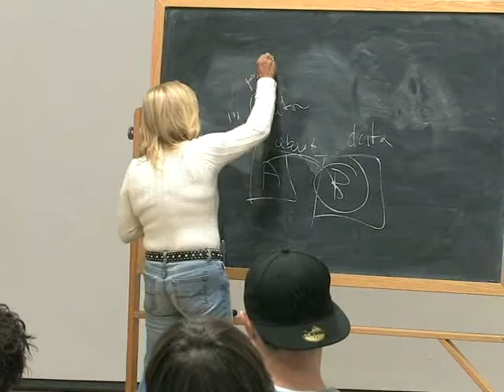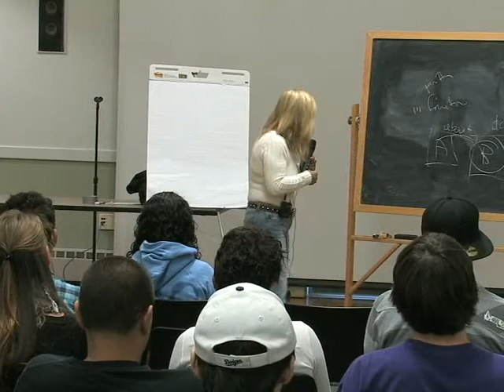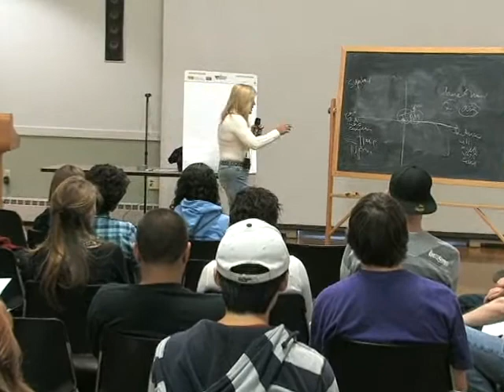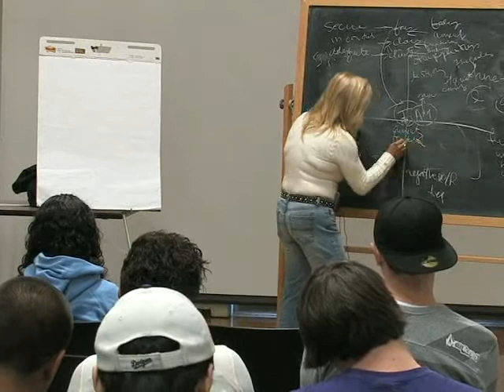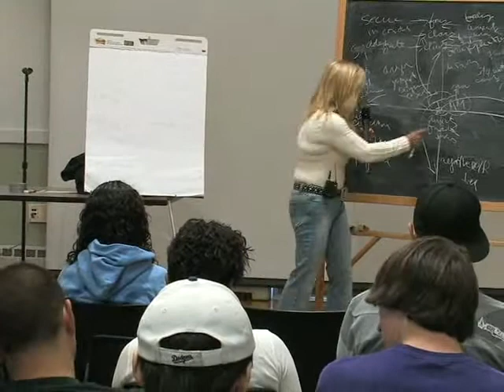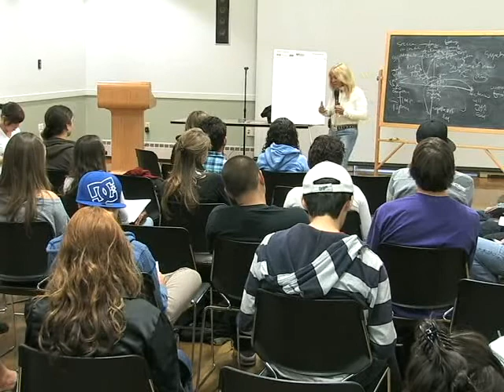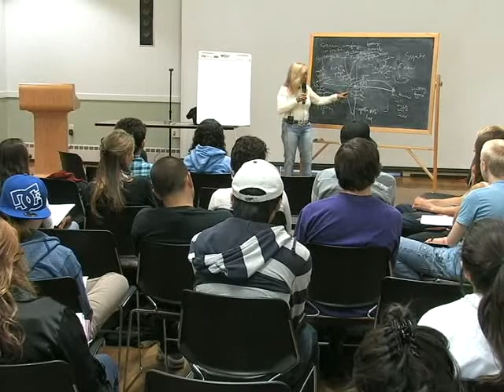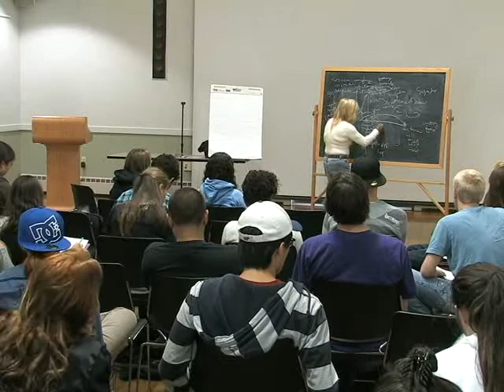Managing Everyday Conflict: Living in the Present Moment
Dr. Faye Mandell, InWobble, Inc

URI Diversity Week - 2010 - URI Live!